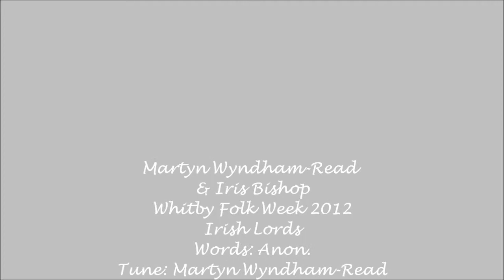Martyn Wyndham-Read & Iris Bishop - Irish Lords - Whitby Folk Week 2012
Martyn Wyndham-Read & Iris Bishop
Whitby Folk Week 2012
Irish Lords
Words: Charles Souter
Tune: Martyn Wyndham-Read

Martyn's comment: I have found out that the words are by a Scotsman, Charles Souter, who went out to Australia in the 1860's as a medical student and later became a doctor out there but I don't know what his connection was with Irish Lords.